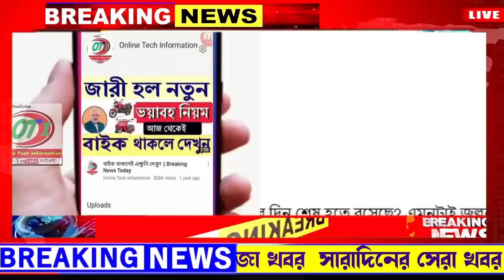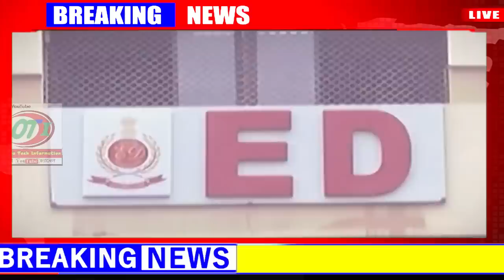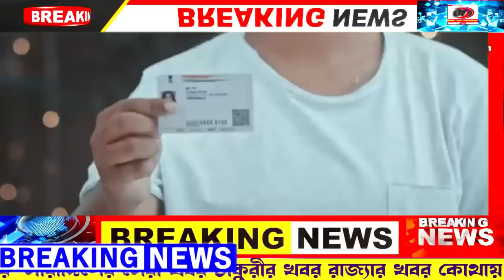আজকের বড় খবর | Today 17 August | পার্থ অসুস্থ | অনুব্রত | সায়ানি ফিরহাদ| ফের ৭০০ কোটি ! নিম্নচাপ আজ